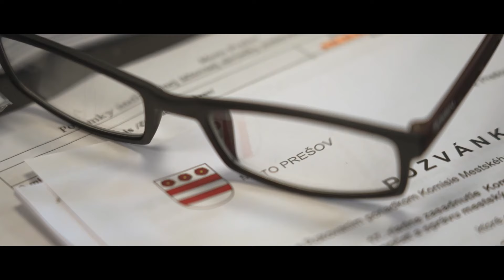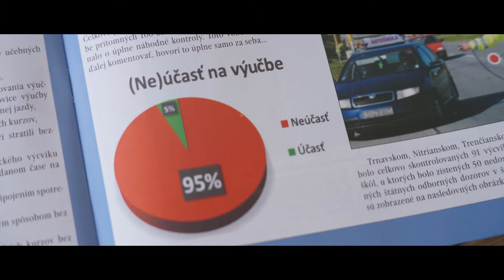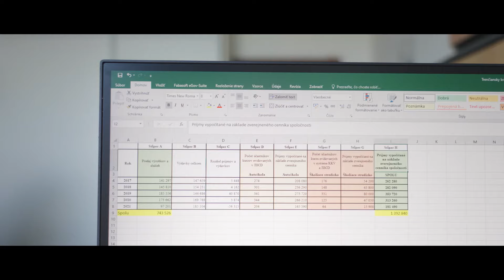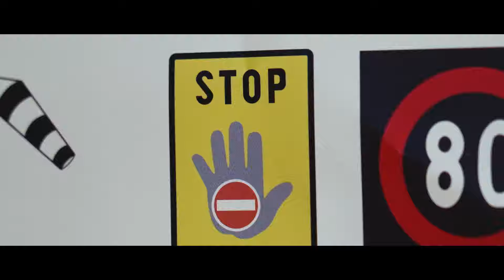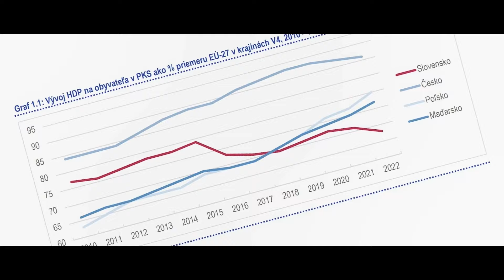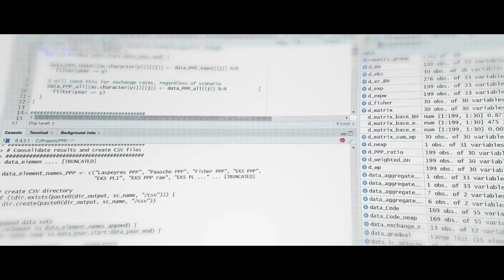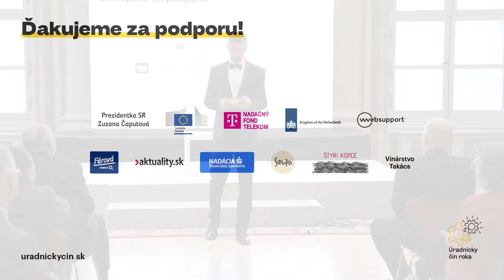Odovzdávanie ocenenia Úradnícky čin roka 2023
Úradnícky čin roka je ocenenie pre aktívnych a inovatívnych úradníkov a úradníčky, ktoré zvyšujú kvalitu verejných služieb, zlepšujú život ľudí na Slovensku a napĺňajú verejný záujem. Organizujú ho Inštitút pre dobre spravovanú spoločnosť v spolupráci s Klubom úradníkov dobrej vôle.

Chceme, aby boli vidieť, aby o nich bolo počuť, a aby o ich hovorilo celé Slovensko. Veríme, že vyzdvihovaním pozitívnych úradníckych činov motivujeme všetkých šikovných ľudí pracujúcich vo verejnom sektore.
Odovzdávanie ocenenia za rok 2023 sa uskutoční 10. júna o 18:00, online prenos si môžete pozrieť tu alebo vďaka mediálnemu partnerstvu aj na streame portálu Aktuality.

Nad štvrtým ročníkom ocenenia prevzali záštitu prezidentka SR Zuzana Čaputová a Zastúpenie Európskej komisie na Slovensku. Za podporu ďakujeme Férovej nadácii O2, Nadačnému fondu Telekom, Holandskej ambasáde v Bratislave, Aktualitám, Websupportu a Nadácii Slovenskej sporiteľne.